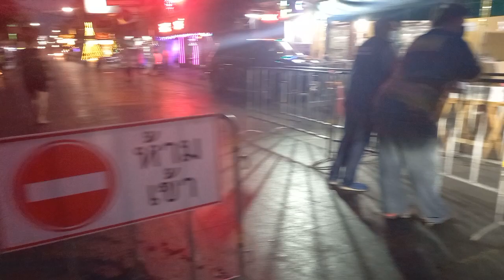Evening at Mahanak Market, Bangkok, Thailand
Mahanak Market